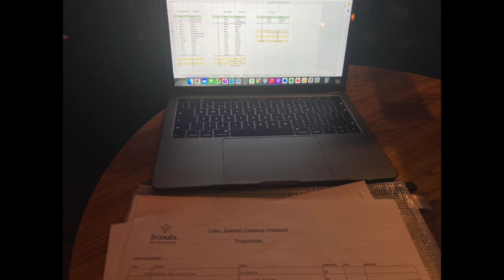Cubs Summer Camp 2021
Our first Cub Camp in 18 months saw 30 Cubs at Paccar Scout Campsite for high ropes, caving, tomahawk throwing, fire lighting, go karting and much more.